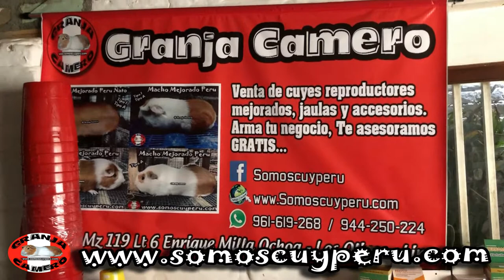PROYECTO CHINCHEROS: 46 JABAS, 75 GAZAPERAS, 320 COMEDEROS TIPO TOLVA Y 60 CHUPONES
GRANJA CAMERO PROVEEDOR DE PROYECTOS PARA PRIVADOS,ASOCIACIONES, ONG Y ENTIDADES PUBLICAS

La Granja Camero es una empresa italoperuana que se dedica a la crianza de cuyes mejorados, fabricaciòn y ventas de accesorios, de productos veterinarios y alimento balanceado. La empresa cuenta con una linea de cuyes mejorados selecta con peso adulto de 2,6 kg y un promedio de 3 a 4 crias por parto alimentados con un alimento balanceado de propia formulaciòn distribuido y vendido a nivel de Lima y provincias. Desde el año 2012 la empresa es proveedora de muchos proyectos para entidades publicas y privadas,asociaciones y ong trabajando en proyectos de Agroideas, Procompite,Agrorural solo para citar algunos.

Vendemos al por mayor cuyes, comederos, bebederos,gazaperas,jaulas y jabas, siendo indice de seriedad y brindamos asesoramiento gratuito con la compra.

Rpc 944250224. Rpm #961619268 (ambos cuentan con watsapp)